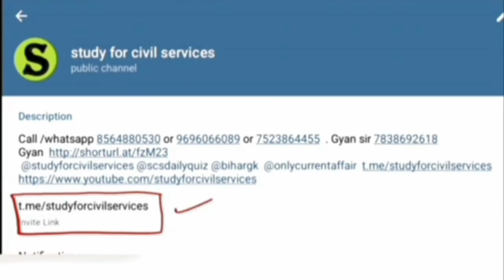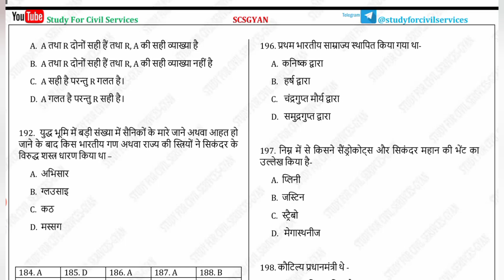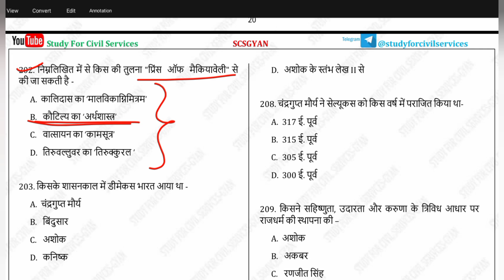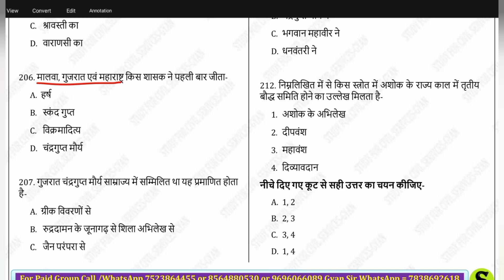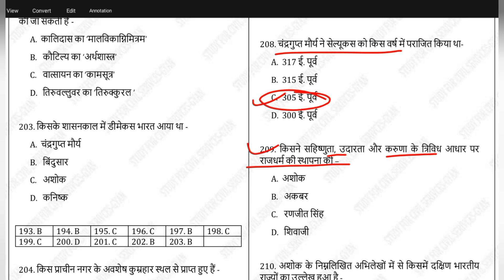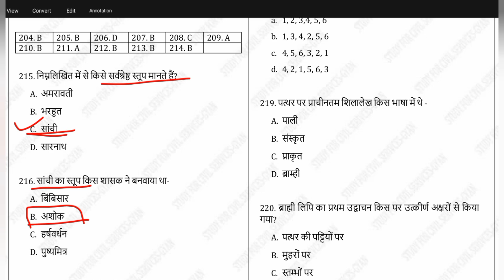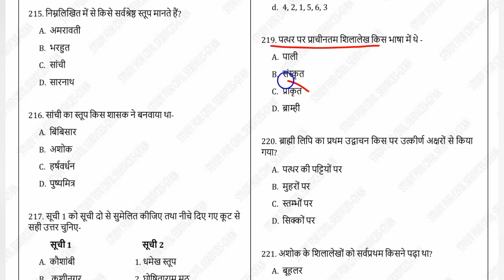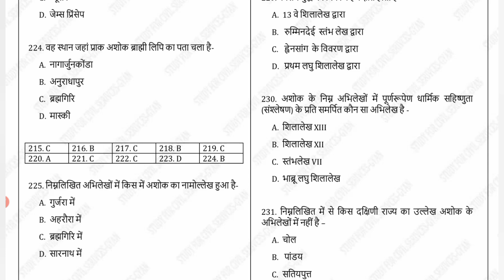uppsc uppcs previous year oldPCS question paper HISTORY solved pyq CLASS-8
This channel is a part of free initiative by Gyan sir study for civil services or SCSGYAN private limited.

Search terms for content -

uppsc news

uppsc syllabus

uppsc agriculture new vacancy 2024

uppsc form kaise bhare

uppsc

uppsc

uppcs prelims paper 2025

uppcs prelims cut off 2025

uppcs prelims paper

uppcs prelims strategy 2026

uppcs prelims previous year paper

uppcs prelims book list

uppsc prelims strategy

uppsc cut off 2024 prelims

uppsc gs paper 1 prelims 2024

uppsc 2024 prelims paper analysis